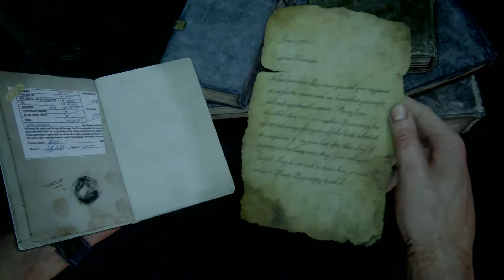PS4Uncharted 4 Gameplay part 9